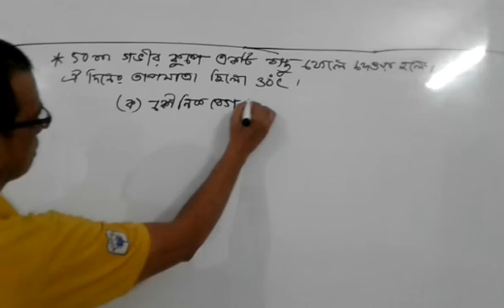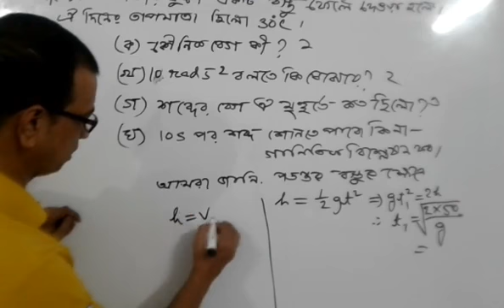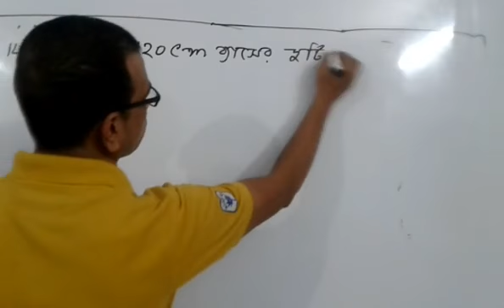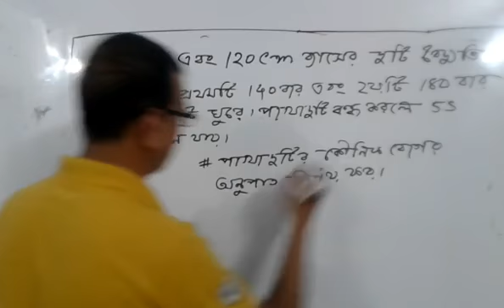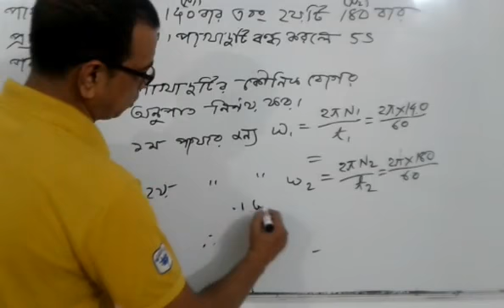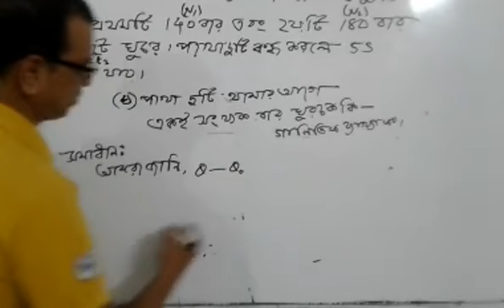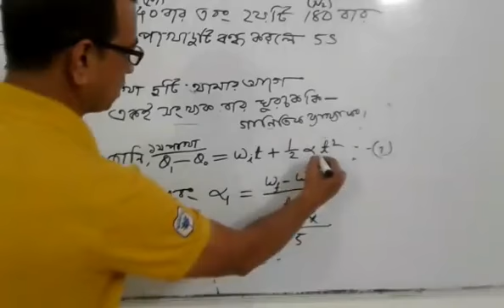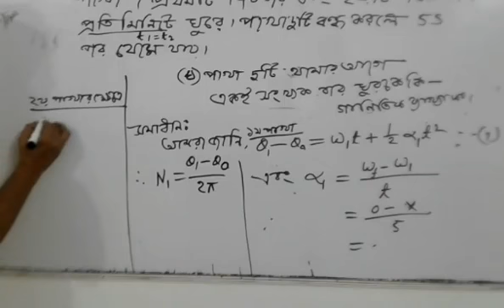উচ্চমাধ্যমিক পদার্থবিজ্ঞান -১ম পত্র অধ্যায়-৩ঃ গতিবিদ্যায়( ৫ম ক্লাস) ন্যাশনাল কলেজ (EIIN-131945)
উচ্চমাধ্যমিক পদার্থবিজ্ঞান -১ম পত্র
অধ্যায়-৩ঃ গতিবিদ্যায় (৫ম ক্লাস) আলোচনায়- রবীন্দ্রনাথ কবিরাজ সহকারি অধ্যাপক (পদার্থ বিজন) ন্যাশনাল কলেজ,  ঢাকা।
ন্যাশনাল কলেজ